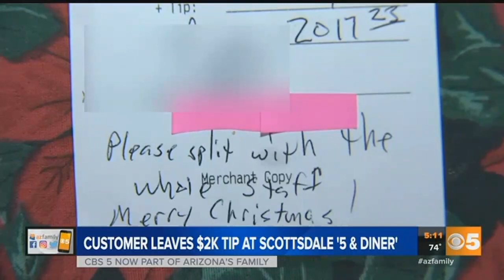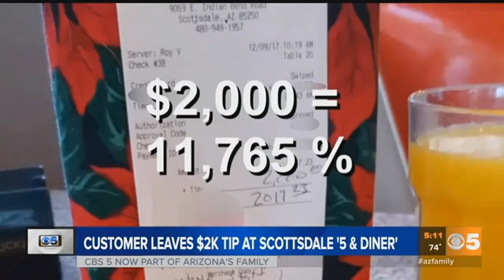VIDEO: Man surprises Scottsdale diner staff with $2,000 tip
You've no doubt heard stories about people leaving huge tips for restaurant employees, particularly around the holidays. This weekend it happened at the Scottsdale 5 &amp; Diner, and the generous secret Santa had one request. Full story @&nbsp; (Monday, Dec. 11, 2017)